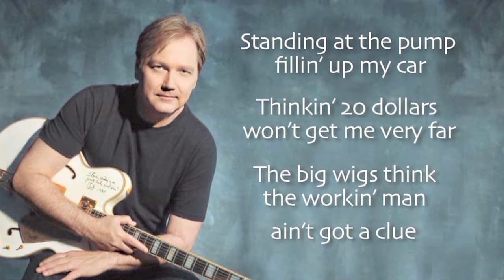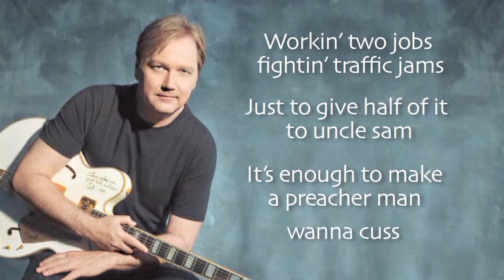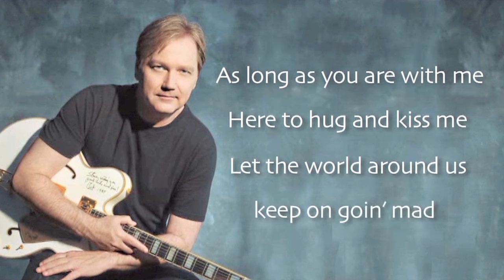Steve Wariner - It Ain't All Bad (Lyric Video)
Music video by Steve Wariner performing It Ain't All Bad (Lyric Video). (c) 2013 SelecTone Records